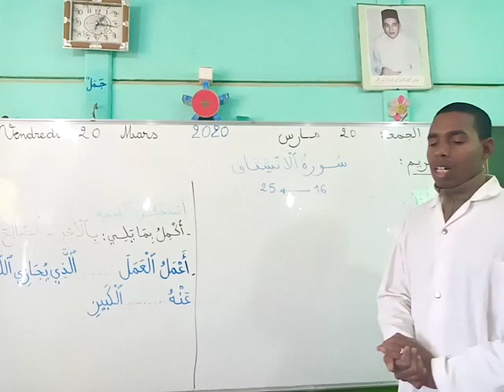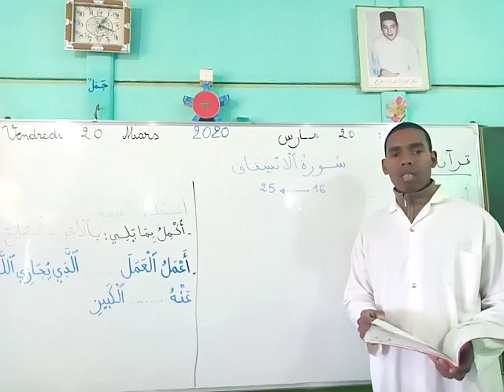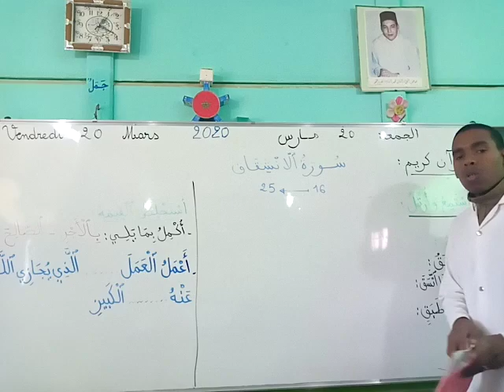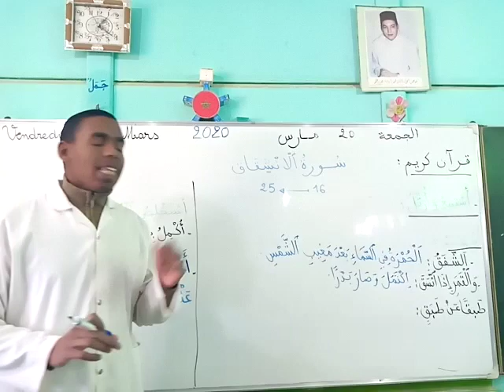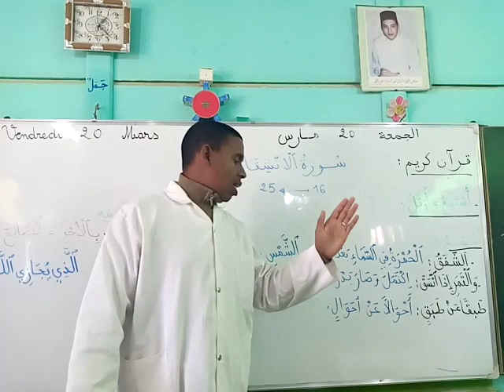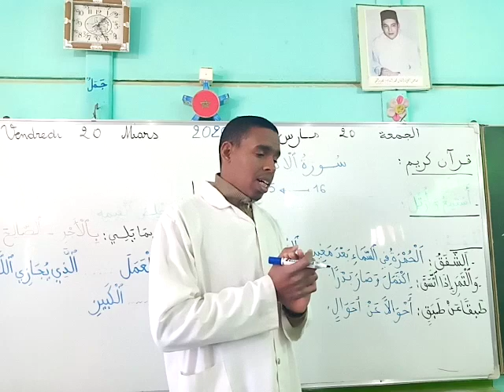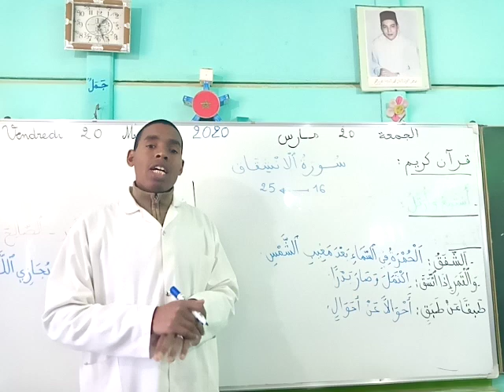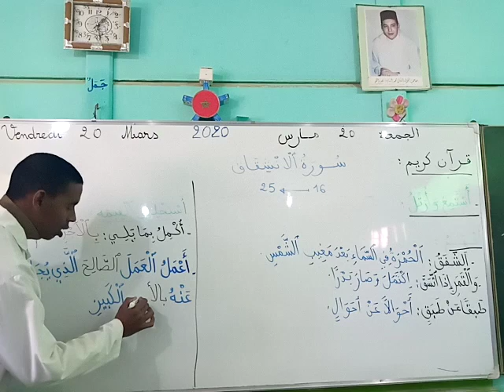سورة الانشقاق(الاية 16 إلى الآية 25) :درس للمستوى الثاني :الحصة الأولى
درس للمستوى الثاني :الحصة الأولى